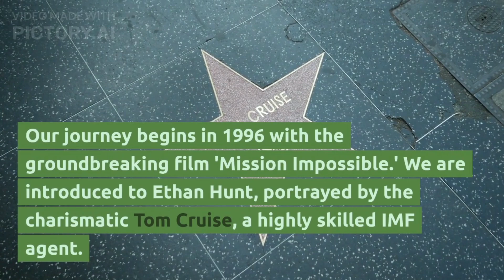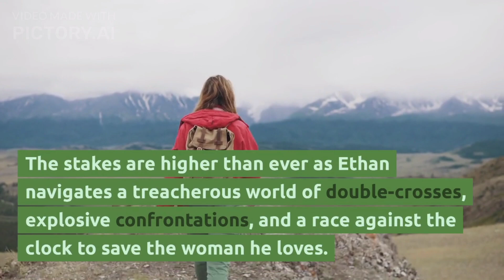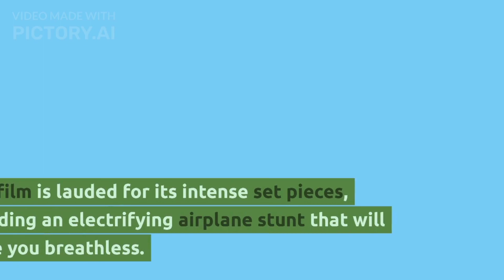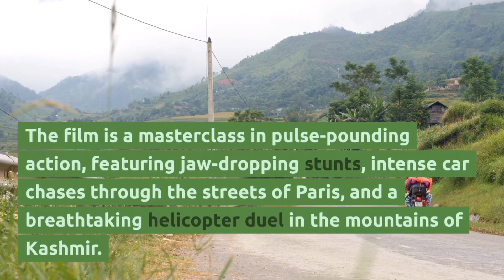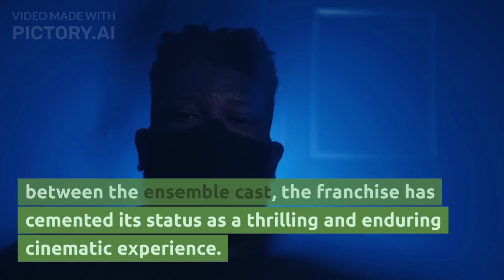Mission Impossible Dead Reckoning Part One: A Thrilling Recap of the Legendary Series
Join us on an exhilarating journey through the heart-pounding world of the Mission Impossible franchise! In this epic video, we bring you a comprehensive recap of all the jaw-dropping missions, adrenaline-fueled stunts, and captivating storylines from the iconic series. From Ethan Hunt's daring escapades to the mind-bending twists and turns, immerse yourself in the pulse-pounding action that has made Mission Impossible a true cinematic phenomenon. Get ready to relive the electrifying moments and experience the sheer thrill of the Mission Impossible Chronicles! Don't miss out on this ultimate homage to one of the greatest spy franchises of all time.